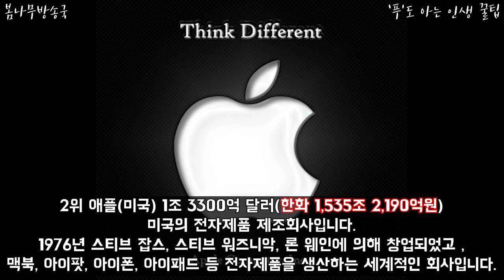세계기업 시가총액 탑10! 한 눈에 알아보는 세계경제 어떤 기업들이 제일 비쌀까?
세계기업 시가총액 탑10!
한 눈에 알아보는 세계경제 어떤 기업들이 제일 비쌀까?